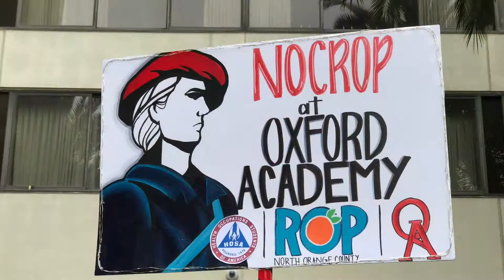Cal-HOSA 2018, Oxford Academy, Arrival, Day 1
Cal HOSA Day1
Oxford Academy